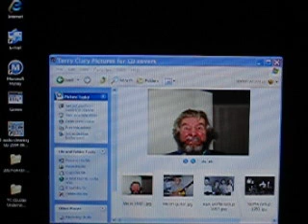Let Me Sing and I'm Happy!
Old Jolson song
The five lives of failed trailer salesman